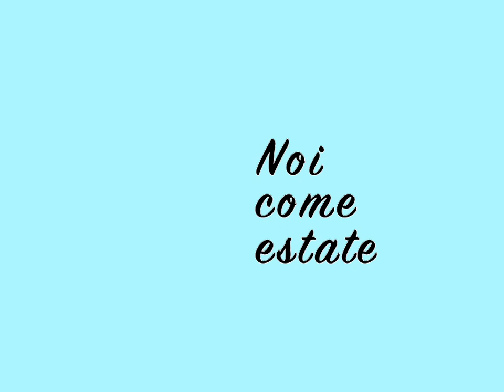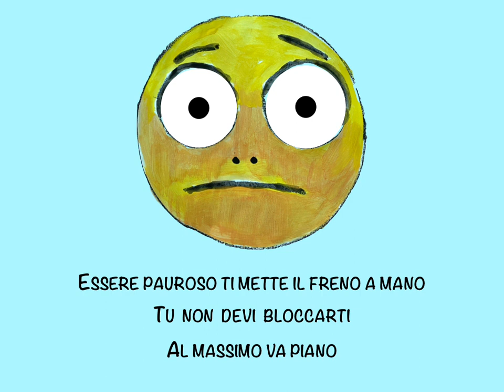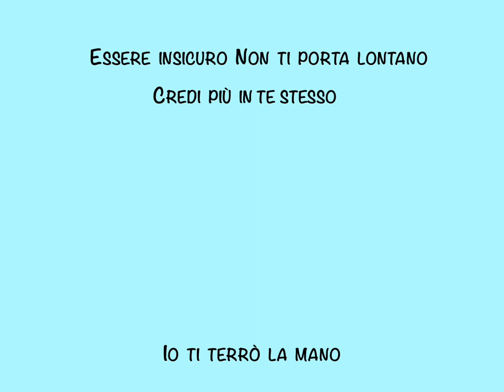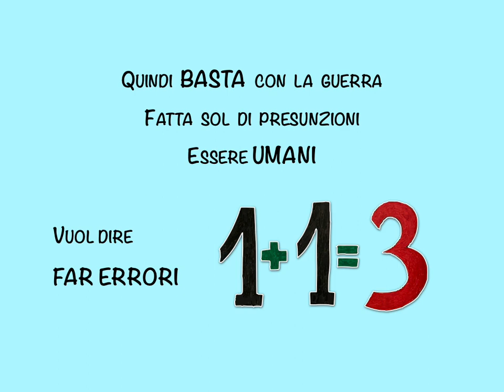Video musicale ospiti del centro diurno Il Girasole 1